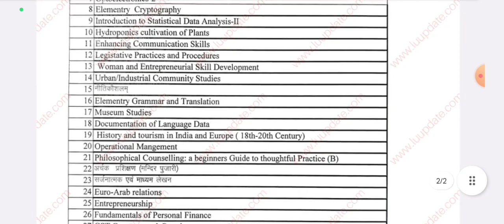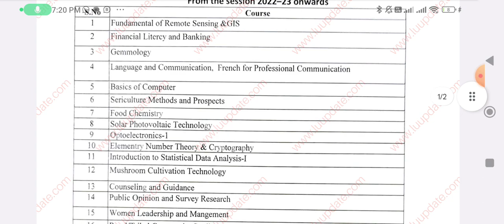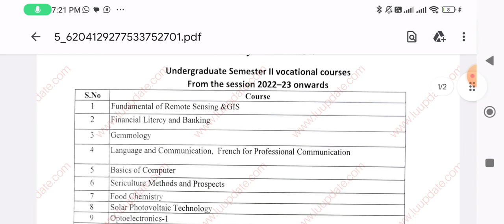lucknow university vocational course Update|lucknow university news Update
Join Our What's app Community!

lucknow university phd admission 2023 seats
lucknow university admission process 2023
lucknow university phd admission 2023 last date
lucknow university phd admission 2023 form fill up
lucknow university phd entrance 2023
lucknow university phd entrance exam 2023
lucknow university hostel fees
lucknow university latest news
lucknow university hostel allotment
lucknow university examination form online 2023 kaise bhare
lucknow university examination form online 2023 last date
lucknow university examination form online 2023 3rd semester
lucknow university examination form online 2023 ba part 1
lucknow university examination form online 2023 ba 1st year
lucknow university entrance exam 2022 llb
lucknow university entrance exam 2022 pg
lucknow university entrance exam 2022 bsc biology

lucknow university entrance exam 2022 ba model paper
lucknow university entrance exam 2022 cut off
lucknow university result 2022 ba